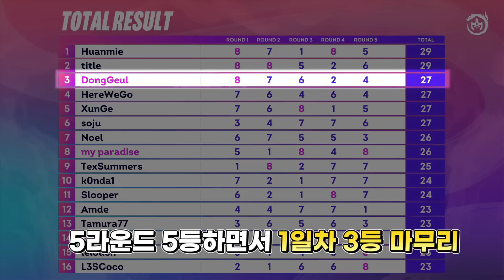【롤토체스 대회】총상금 6억! TFT용의땅 챔피언십 1일차 정동글 위주 편집(롤토체스 7.5, 챌린저, 정동글)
[타임라인]
00:00 인트로
00:14 1라운드(후반)
02:44 2라운드
24:07 3라운드
45:04 4라운드
54:25 5라운드결과+현재순위

[롤토체스 시즌7.5 정리]
1코스트 챔피언
나서스 니달리 레오나 말파이트 블라디미르 세나 세주아니 세트 스카너 오공 이즈리얼 카르마 탈리야

2코스트 챔피언
나르 럭스 렐 릴리아 브라움 아펠리오스 요네 자이라 자크 잭스 카이사 키아나 트위치

3코스트 챔피언
누누 다이애나 라칸 렝가 리신 바루스 볼리베어 사일러스 세라핀 올라프 제리

4코스트 챔피언
그레이브즈 닐라 자야 제이스 판테온 헤카림

5코스트 챔피언
바드 소라카 야스오 조이

용챔피언 6코스트 7코스트 8코스트
뇸뇸이 쌩쌩이 다에야 사이펜 솜 스웨인 용의폭군 시오유 이다스 쉬바나 아오신 아우렐리온솔(아우솔) 테라

시너지
거석 길드 별 분노날개 비늘혐오자 비취 빛비늘 석호 속삭임 신기루 신동 어둠강림 폭풍 기병대 난동꾼 민첩사수 별부르미 수호자 신비술사 암살자 요술사 용 용술사 음유시인 일깨우는자 전사 주문도둑 포병대 형상변환자

최대시너지
8길드 8별 8분노날개 6비늘혐오자 9비취 9빛비늘 12석호 8속삭임 8신기루 8어둠강림 8폭풍 6기병대 8난동꾼 5민첩사수 8수호자 5신비술사 6암살자 9요술사 5용 8용술사 6일깨우는자 6전사 5포병대 4형상변환자

아이템
죽검 거학 밤끝 피바 총검 쇼진 지크 인피 고연포 거결 루난 구인수 스태틱 즈롯 라위 가갑 덤불조끼 밴시 솔라리 종말의겨울 썬파 태불망 침장 용발 이온 성배 서풍 수은 데캡 대천사 모렐로 보건 블루 구원 정손 워모그 덫발 도장 포오네 전략가의왕관
빛비늘상징 분노날개상징 기병대상징 신기루상징 용술사상징 요술사상징 수호자상징 암살자상징 난동꾼상징 별상징 포병대상징 일깨우는자상징 길드상징 비취상징 전설상징 신비술사상징 축제상징 비늘혐오자상징 민첩사수상징 폭풍상징 전사상징 속삭임상징

증강체
강인함 천상의축복 사이버네틱이식술 사이버네틱외피 사이버네틱통신 추방자 단결된의지 고전압 경량급 응급처치키트 아이템꾸러미 루덴의메아리 명상 판도라의아이템 대격변생성기 재생의바람 사냥의전율 꼬마거인 다른태생 3에깃든힘 문제가두배 약점 자리비움 암살자심장 별심장 원칙의원형낫 도둑무리 최고의친구 커다란친구 전투훈련 난동꾼심장 포병대심장 일깨우는자심장 길드심장 수호자심장 비취심장 후반전문가 요술사심장 신기루심장 신비술사심장 준비 분노날개심장 비늘혐오자심장 형상변환자심장 빛비늘문장 민첩사수심장 폭풍심장 전사심장 속삭임심장 어둠강림심장 석호심장 영혼흡수

유목민 황혼의그림자 초월 연막 파란색배터리 계산된패배 맑은정신 재료꾸러미 예견 초고속모드 보석연꽃 임시변통방어구 대사촉진제 휴대용대장간 부익부 재활용쓰레기통 태양불꽃판 허수아비전선 삼총사 고대의기록보관소 교환의장 곱빼기 자객 숲의장신구 암살자문장 우주의선물 난동꾼문장 개인트레이닝 거대한힘 포병대문장 화끈한포격 도탄 파멸의돌격 기병대문장 어수선한마음 용동맹 용의부족 고무 일깨우는자문장 용술사문장 정기흡수 기계전문가 수호자문장 영웅적인존재 길드문장 장비강화 전리품의달인 영원한보호 회개 비취문장 최후의저항 요술사회담 요술사문장 집단강화 신기루문장 환각 판도라의대기석 작열 짜증내기 비늘혐오자문장 짐승소굴 무모한소비 빛비늘심장 민첩사수문장 집중공격 폭풍문장 폭풍의눈 우르프의꾸러미 전사문장 티아맷 속삭임문장 베이스캠프 생일선물 일관성 어둠강림문장 용제국주의자 용술사회담 정수도둑 영웅의특훈 밀물 석호문장 오아시스 조준경부착 우주의수호자 공포
이중공중보급 신병 큰손 품격있는쇼핑 레벨업 찬란한유물 진보의행진 황금알 신록의장막 뜻밖의횡재 암살자왕관 난동꾼왕관 포병대왕관 기병대왕관 기병대단합 저주받은왕관 용술사영혼 일깨우는자왕관 수호자왕관 길드왕관 비취영혼 간이대장간 요술사왕관 신기루왕관 신비술사영혼 잔혹한계약 분노날개왕관 비늘혐오자왕관 형상변환자영혼 빛비늘영혼 민첩사수왕관 폭풍왕관 빠른판단 전사왕관 속삭임왕관 용의시대 어둠강림왕관 용의영혼 석호왕관 행운의장갑 임시암살자 분노날개영혼 숲의부적